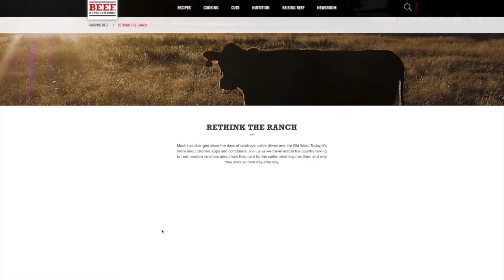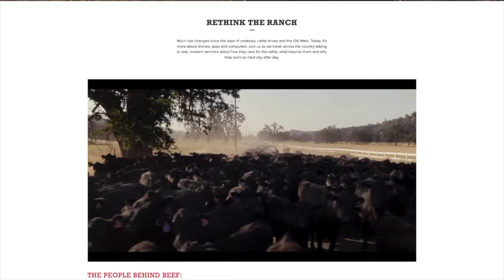Farm Factor - Alisa Harrison - 2/6/18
We’re back! Now let’s talk beef with Duane and Alisa Harrison Senior Vice President of Global Marketing for the National Cattleman’s Beef Association.